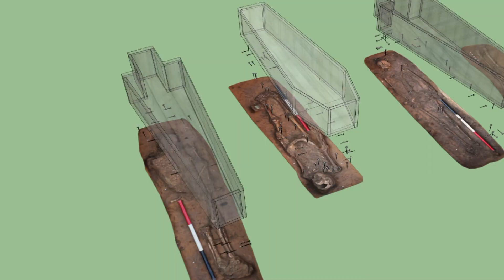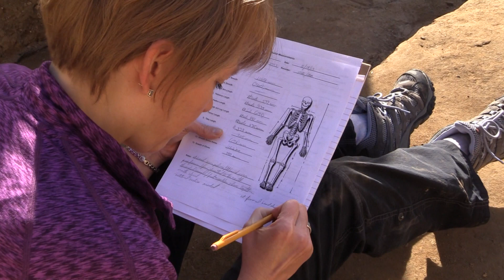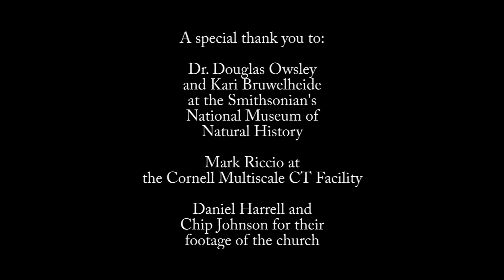Finding Captain William West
This short film explores the historical, archaeological, and forensic evidence behind the discovery of Captain William West in the chancel of Jamestown's first church. Captain West was born in 1585 and killed in 1610 around the age of 24 during a skirmish with Powhatan Indians.  He was described as a “kinsman” or “nephew” of Lord De La Warr and like his relative, Sir Ferdinando Wainman, had high levels of lead in his bones.  Captain West’s high status was confirmed when archaeologists discovered the highly decayed remnants of a military leader’s silk sash folded over the chest area of the skeleton. To protect this delicate artifact, it was removed from the ground within a block of surrounding soil and remains encased in dirt. Not unlike x-ray vision, a micro-CT scan determined it was made of cloth, probably silk and adorned with silver bullion fringe and silver spangles. Future research will involve genetic testing to learn more about the identities of the four men and to better understand the familial relationship between Wainman and West.
to see a digital model of the burial site.